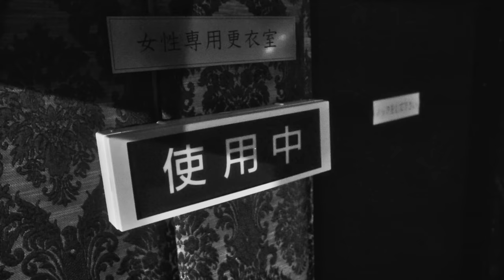清 竜人 - Knockdown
Music Video

Director : Kento Yamada
Director of Photography : Tomoyuki Kawakami
1st AC : Kohei Shimazu
Lighting Director : Koushiro Ueno
Light Assistant : Shohei Nakagawa
Steadicam Operator : Takuma Iwata
Production Design : Yui Miyamori
Stylist : Masataka Hattori
Hair & Make-up  : Yoshikazu Miyamoto
Choreographer：HAL HIRATA
Dancer：NONOKA / RICOH / KOMOMO / AKI / 万葉
Animal Production : SHONAN-ANIMAL
Editor : Monaco
Producer : Taro Mikami / Keisuke Homan
Assistant Producer : Gen Ouchi
Production Manager : Miki Sakurai / Rina Waki
Production Assistant：Tomohiko Nobuchika
Production : CEKAI / OVERA

Knockdown

Produced by Ryujin Kiyoshi
Music and Lyrics by Ryujin Kiyoshi

Recorded by Yoshimasa Wakui at Sony Music Studios Tokyo, SOUND CREW STUDIO
Vocals Recorded by Yuya Saito at 3rd Eye Studio
Mixed by Yoshimasa Wakui at EELOW
Mastered by Tsubasa Yamazaki at Flugel Mastering

All Vocals, Clap, Stomp and Programming: Ryujin Kiyoshi
Drums: Senri Kawaguchi
Bass: Mana Iwanaga
Guitar: Yuya Komoguchi
Acoustic and Electric Piano: Megumi Otani
1st Violin: Matsuri Mikuni
2nd Violin: Mamiko Amemiya
Viola: Reiichi Tateizumi
Cello: Masao Watanabe
Sax: Soma Yamaguchi
Trumpet: Yusuke Nakano
Trombone: Osuke Baba

Strings and Horns Arrangement: Ryujin Kiyoshi
Horns Session Coordination and Support: Toru Horikoshi

清 竜人「Knockdown」好評配信中！
Ryujin KIyoshi  “Knockdown” Download / Streaming

清 竜人　ソニー・ミュージックレーベルズ移籍第一弾シングル
「Knockdown」2021.4.9 Digital Release
【収録曲】
「Knockdown」（テレビ朝日系２週連続ドラマ『殴り愛、炎』主題歌）
作詞・作曲・編曲：清 竜人
「フェアウェル・キス」

テレビ朝日系２週連続ドラマ『殴り愛、炎』主題歌